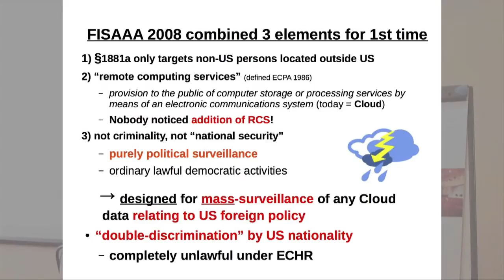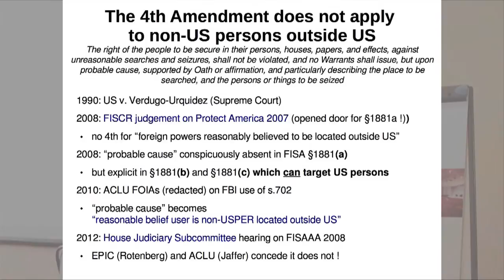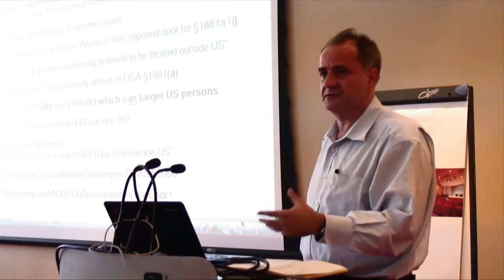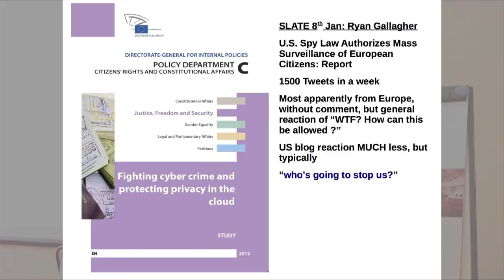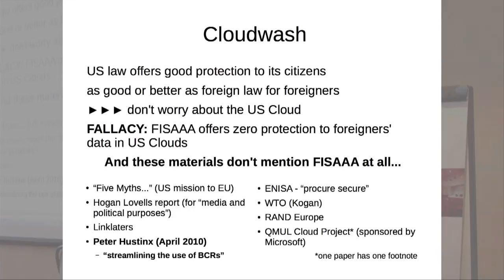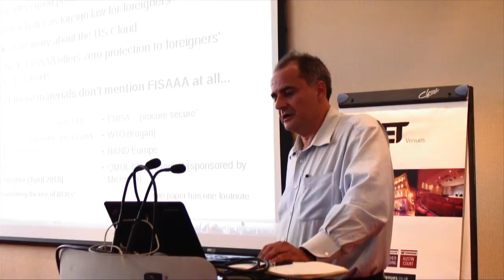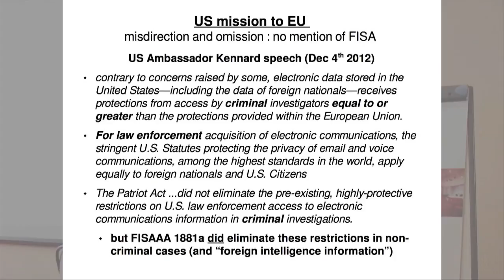(2). How to wiretap the Cloud (without anybody noticing) by Caspar Bowden - part 2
ORGCon2013 conference:
Caspar Bowden, an independent privacy expert, presents on this threat to our rights from the US law, FISAA (Foreign Intelligence Surveillance Ammendments Act). He explains what exactly FiSAA is and how it could harm the new data protection laws being created at Europe.

Licensed by cc-by-sa